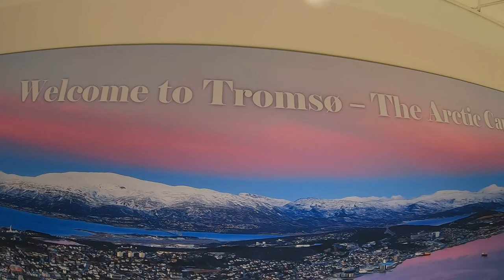Climbing Tromsø | Tromsø Klatresenter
We headed to the artic capital to visit a friend and to climb some new walls. Tromsø klatresenter had a lot of different walls and great bouldring. Most of our trip was spendt in the climbing gym, but we also got to go swimming in the cold artic water and walk around in the city.